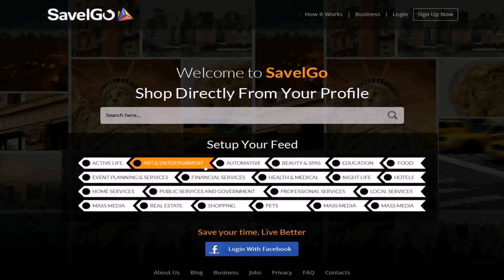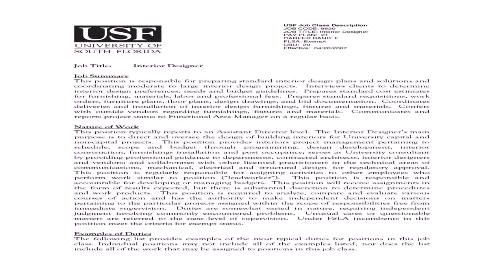Home Decor Designer Jobs - DaddyGif.com (see description)